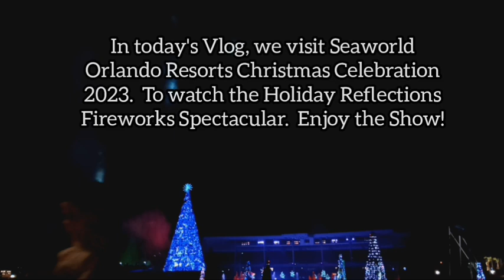Seaworld Orlando Resorts Christmas Celebration Holiday Reflections Fireworks Show 2023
In today's Vlog, we visit Seaworld Orlando Resorts Christmas Celebration to watch the Holiday Reflections Fireworks Spectacular.